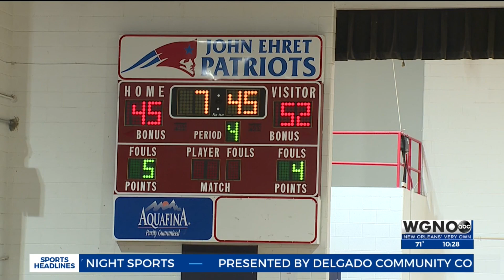Highlights: St Aug, Country Day advance... Ehret, Rummel, Newman do not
LHSAA boy’s basketball playoff action bounced along on Tuesday, with two key games tipping off in the area as reported by Ed Daniels on WGNO News at 10 p.m.